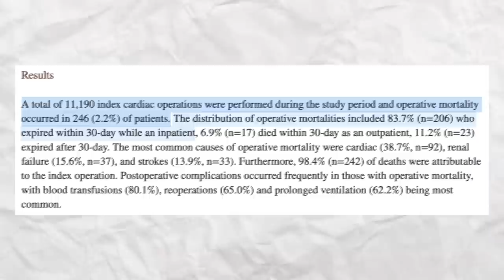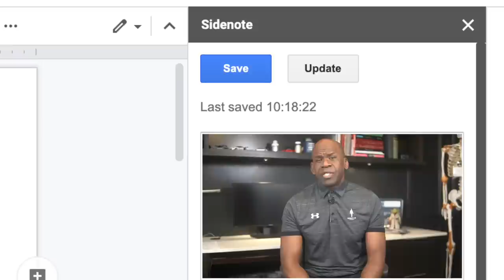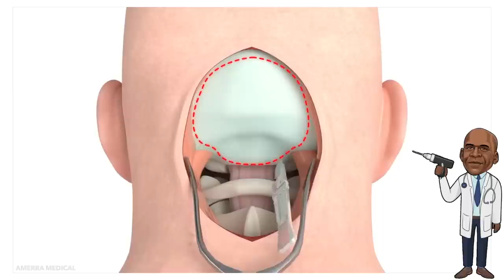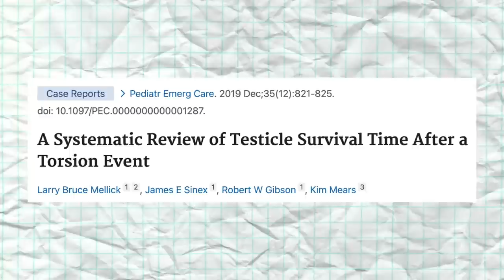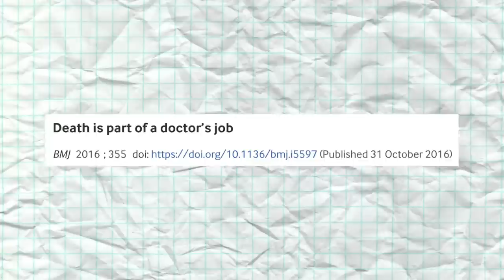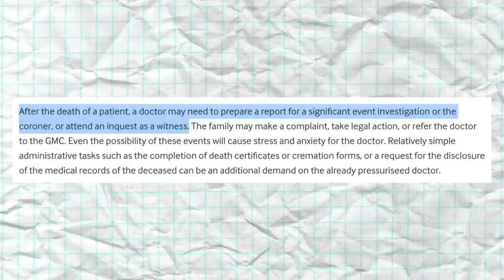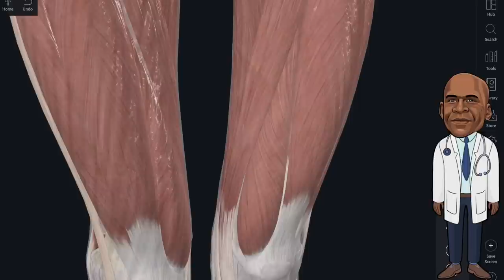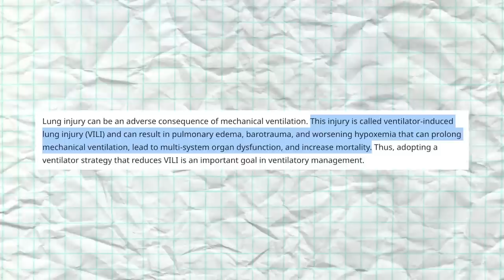Will Surgery K*LL You?? | Surgeon Explains The Statistics Of Surgical Death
In this explainer video, orthopedic surgeon Dr. Chris Rayno looks at the statistics behind surgery-related death, and explains how and why death occurs.